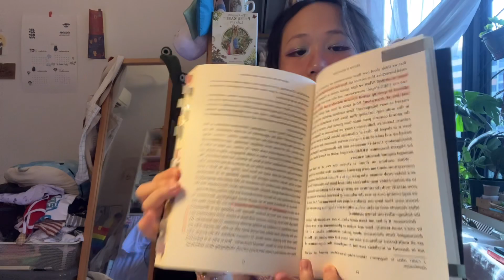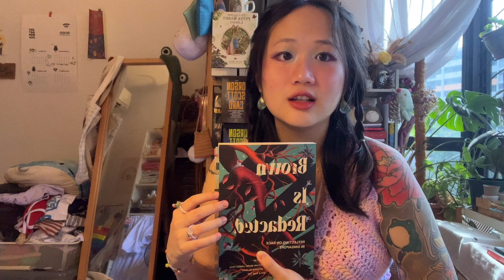13 books! poppy war trilogy, babel, kaikeyi, brown is redacted, diverse YA fantasy, queer reads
it's been a hot minute but the year is finally coming to an end!! there was a painful period of 3 weeks when i did not read a single thing and i thought i would somehow forget how to hahaha. anyway, the past two months i have been trying to clear my TBR and prioritise books that i felt offered something outside the status quo.

0:00 hihi
1:17 poppy war trilogy + drowning faith novella by r.f. kuang
5:23 babel by r.f. kuang
10:04 the dragon's promise by elizabeth lim
11:22 the girl who fell beneath the sea by axie oh
13:20 nura and the immortal palace by m.t. khan
15:52 brown is redacted: reflecting on race in singapore from ethos books
18:50 kaikeyi by vaishnavi patel
23:42 you made a fool of death with your beauty by akwaeke emezi
25:32 out of the blue by jason june
27:06 greedy: notes from a bisexual who wants too much by jen winston
29:24 see u next month!

let's be friends on goodreads!